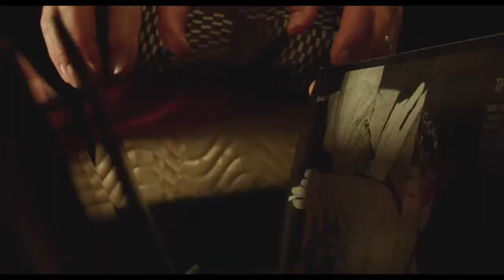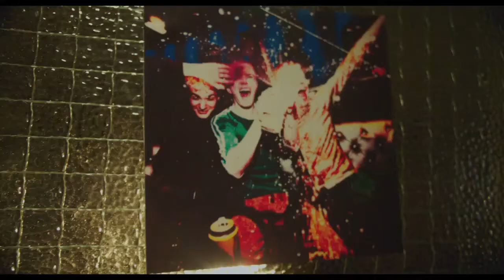T2: TRAINSPOTTING 2 Final Trailer - Legacy